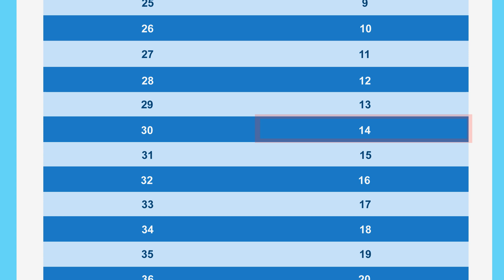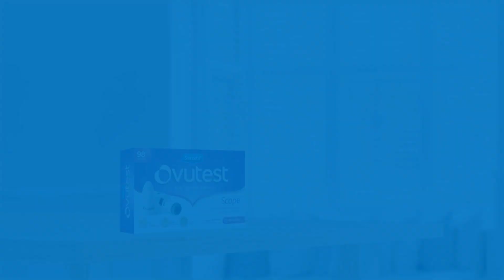How To Use - Ovutest Scope (Alat Uji Masa Subur)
Akhirnya, sebuah monitor ovulasi pertama di Indonesia yang menggunakan air liur, bukan urin. Ovutest Scope lebih ekonomis dan higienis dari kit tes urine. Ovutest Scope juga memiliki tingkat keakuratan 98%. Jadi untuk uji masa subur, gunakanlah Ovutest Scope. Satu-satunya alat uji masa subur yang dapat digunakan berulang kali. Isi : 1 alat Ovutest Scope, Batrei, Kain, Buku Petunjuk dan Kartu Kalender Masa Subur.